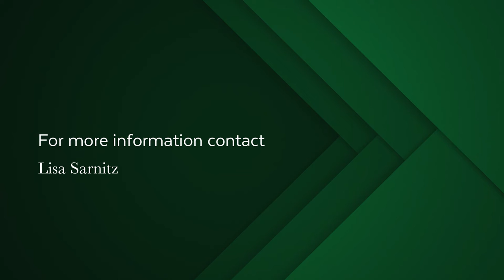1226 m² vacant land on auction in Overkloof | Pam Golding Properties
1226m2 plot in the magnificent Constantia Nek Estate is a blank canvass waiting for your design vision. North facing, corner plot, it is one of the top stands so no one would be able to detract from the most stunning panoramic surrounding views. The stand is level with no need to cut into it. The open space directly in front of the plot is a green belt with a lovely landscaped garden. The close proximity of this Security Estate to Kirstenbosch Gardens, Constantia, Hout Bay and schools makes it an intelligent move for those wanting a quality lifestyle with the extra benefit and convenience of a fabulous location.Don't pass this buy.